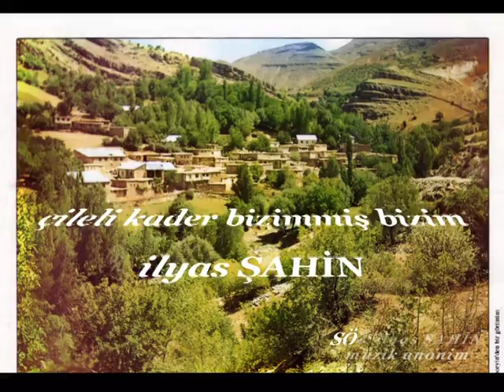BİZİMMİŞ BİZİM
SÖZ ve MÜZİK
İlyas ŞAHİN